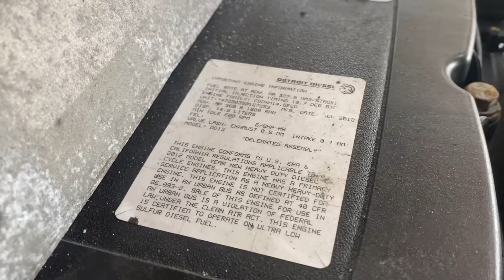2012 Detroit Diesel DD15 (F56288)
2012 DETROIT DD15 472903 EPA 10 DIESEL ENGINE,
Engine Family: CDDXH14.8EED,
Horsepower:560,
Displacement:14.8L,
Serial Number: 472903S0167259,